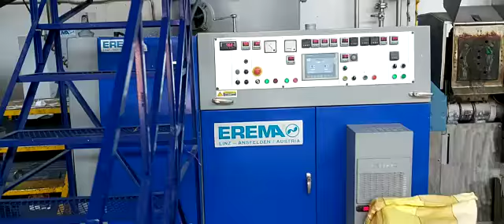Bioplástico a partir de almidón presente en la semilla de aguacate